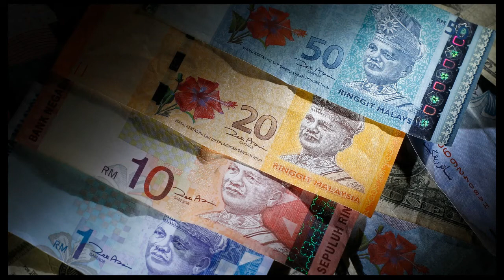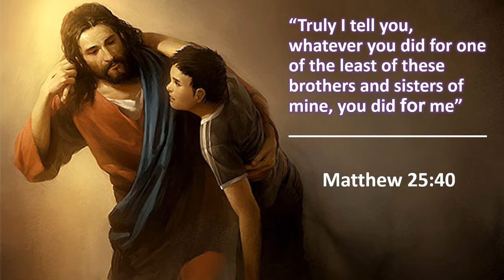SIC Altar Servers Lenten Outreach 2021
Peace be with you, dear brethren !

We need all the help we can get to achieve our goal ! Thank you and may God's abundant blessings be upon you and your families.

Don't forget to sharing this video with your family members, relatives, and friends as well !

"I encourage all of you, as missionary disciples, to become beacons of hope by reaching out, praying, and helping those most affected during this pandemic." ~ Most Rev. Julian Leow Beng Kim, Archbishop of Kuala Lumpur